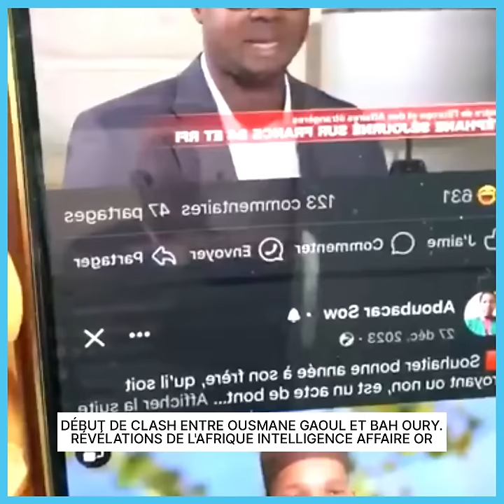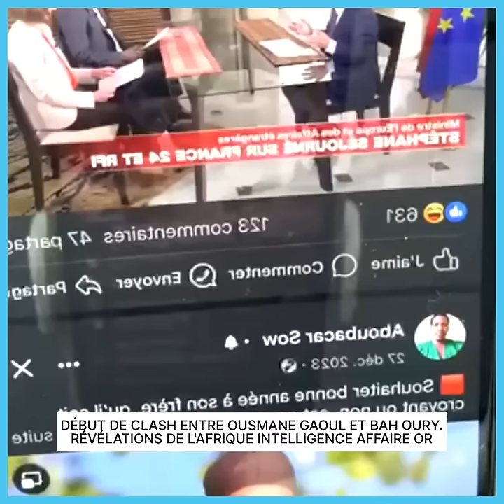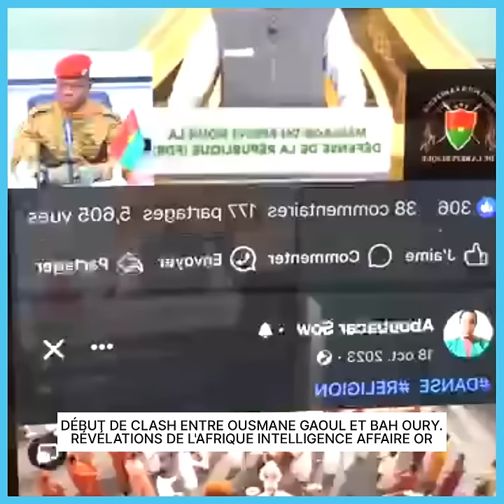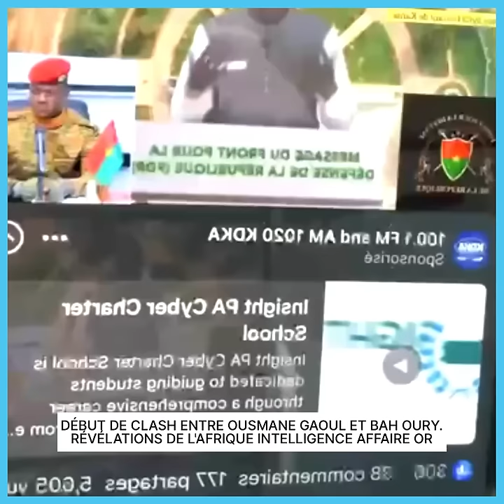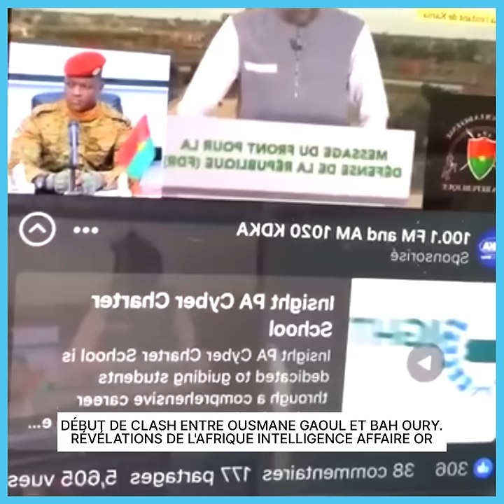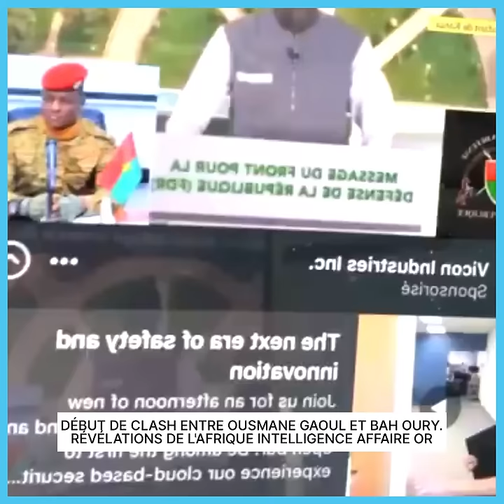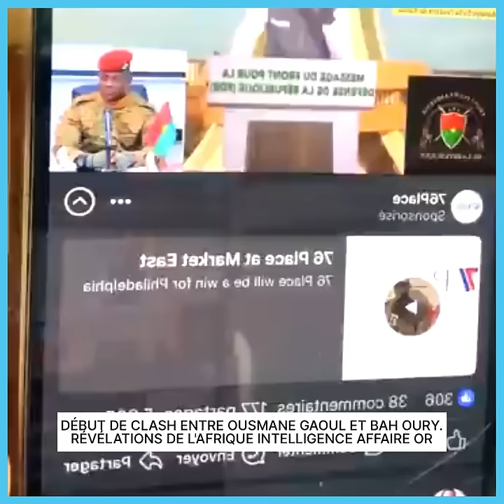DÉBUT DE CLASH ENTRE OUSMANE GAOUL ET BAH OURY. RÉVÉLATIONS DE L'AFRIQUE INTELLIGENCE